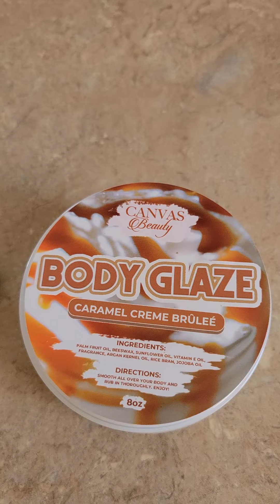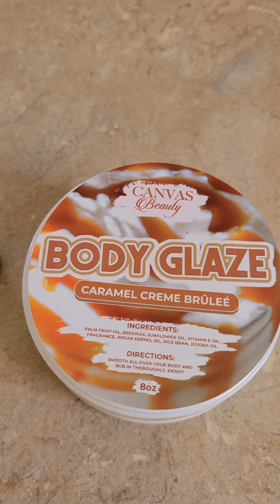I layered these with Caramel Cascade...! 🤤